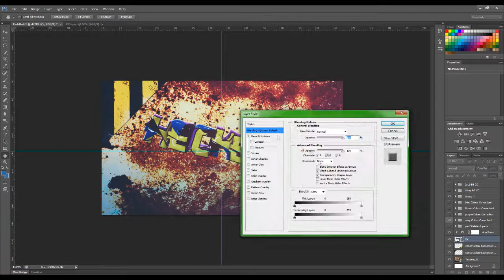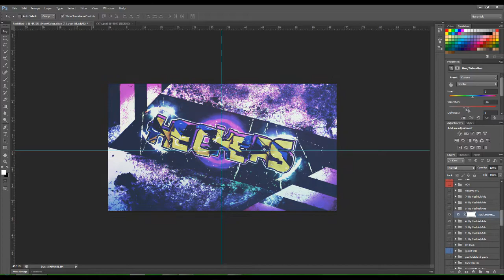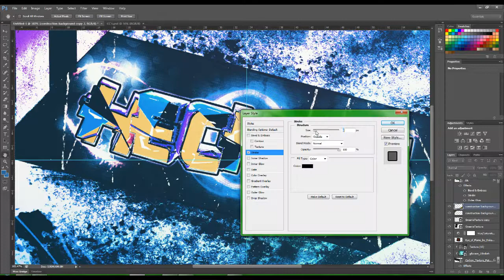Heckers - Speedart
Another quick BG